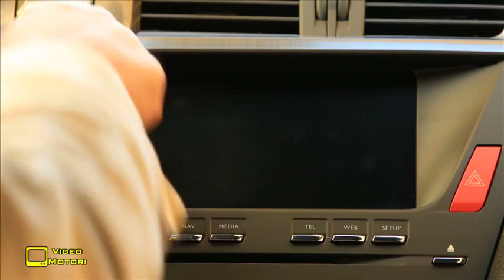DS 5 2015 test drive